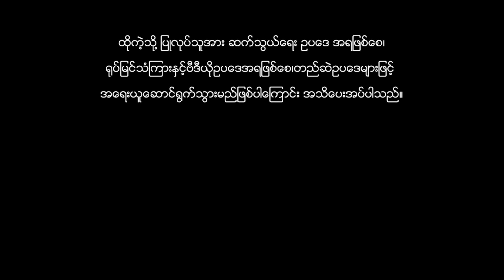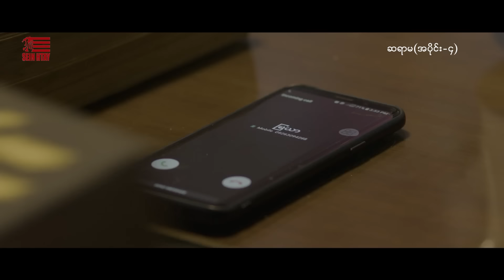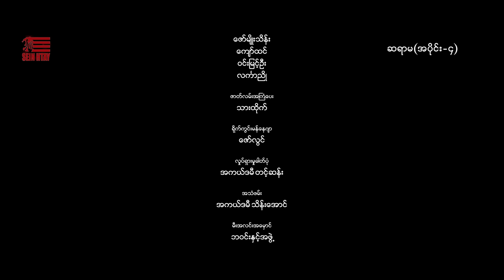ဆရာမ(The Teacher)(အပိုင်း-4)ဒါရိုက်တာ-ညိုမင်းလွင်(-မြယာ ညိုမင်းလွင် မြတ် ဝင်းလဲ့ရွှေရည်)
ဇာတ်ကားအမည်-ဆရာမ(The Teacher)(အပိုင်း-4)
ဒါရိုက်တာ-ညိုမင်းလွင်
သရုပ်ဆောင်-မြယာ ညိုမင်းလွင် မြတ် ဝင်းလဲ့ရွှေရည်